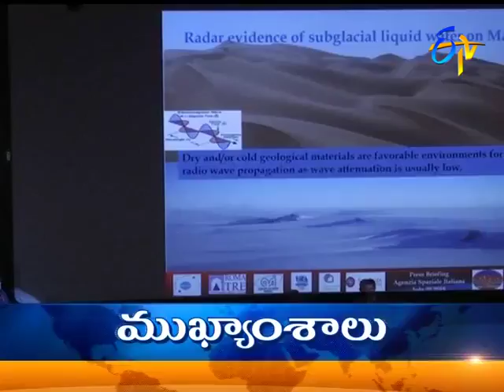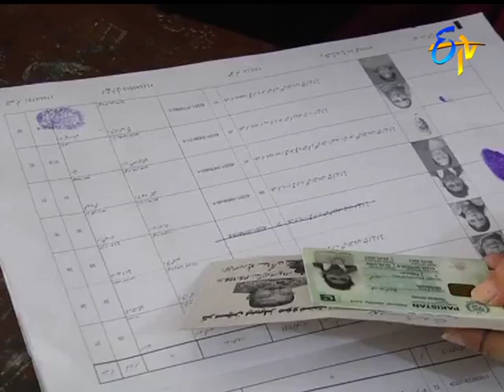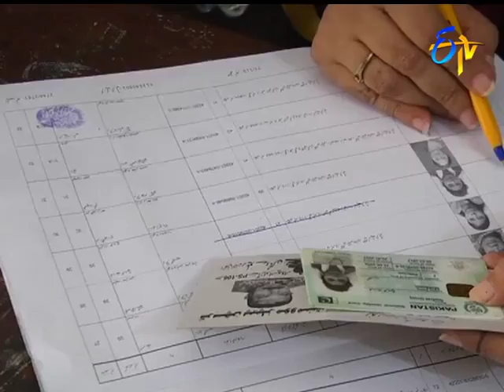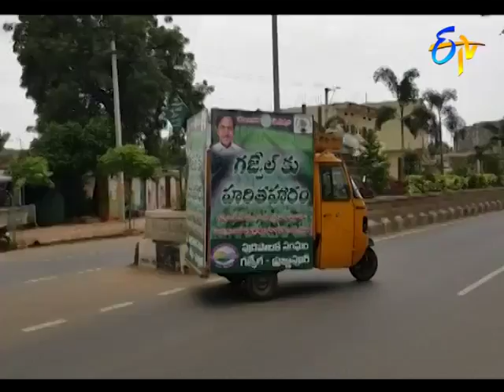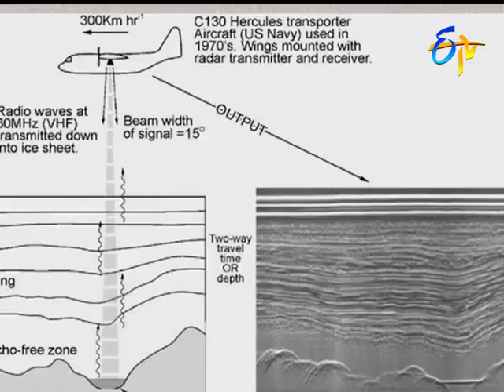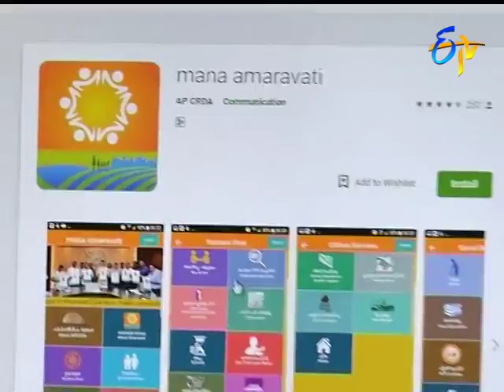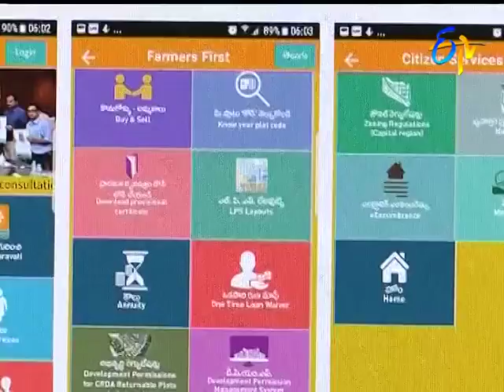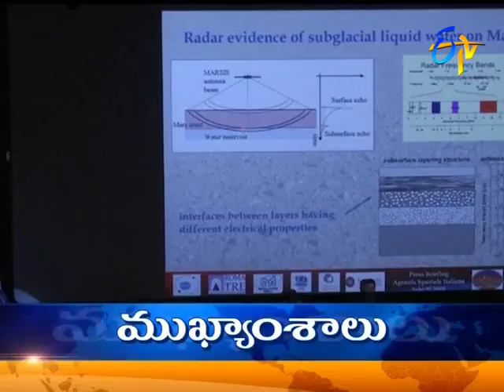7 AM ETV Telugu News 26 July 2018